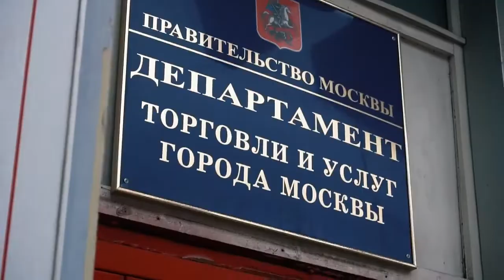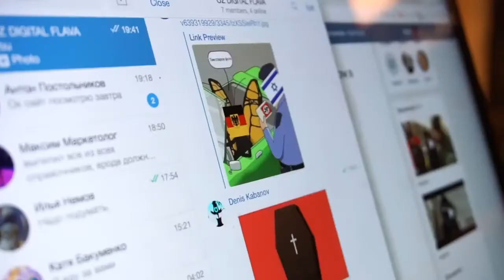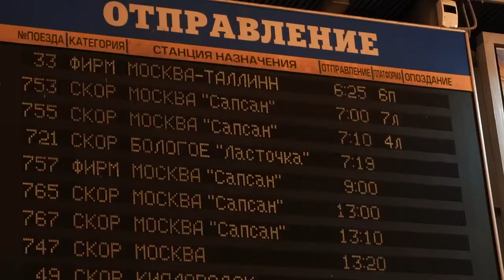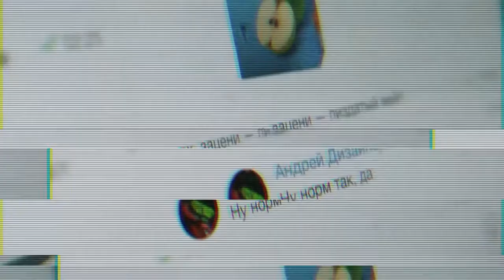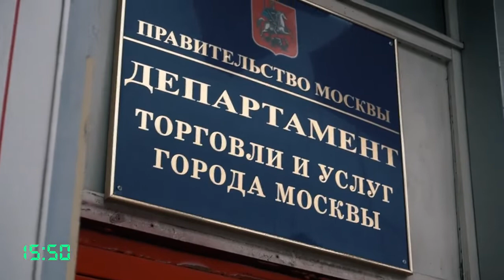OZ DAO – BEGINS #2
"I am the Alpha and the Omega, the first and the last, the beginning and the end." – Revelation 22:13

Stories from OZ INTERACTIVE, the first unit of the OZ DAO. This is where our story began.